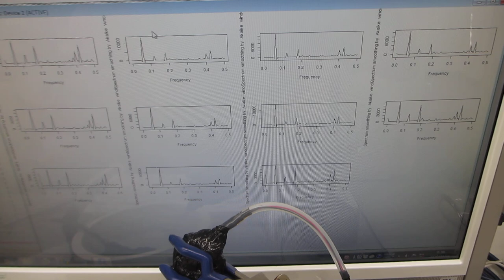樹脂容器を利用した、メガヘルツの超音波システム（超音波システム研究所）